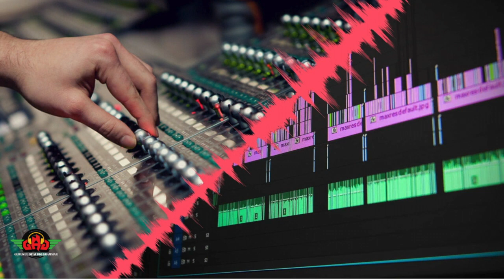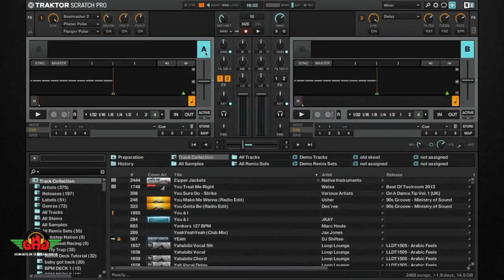10th Year Anniversary Special Offer from 6th June to 21st June (50% off)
We are announcing a special offer for a limited period of 15 days for the next 10 admissions only.
50% off ON DJ/PRODUCER COURSE
25% off on all other courses.